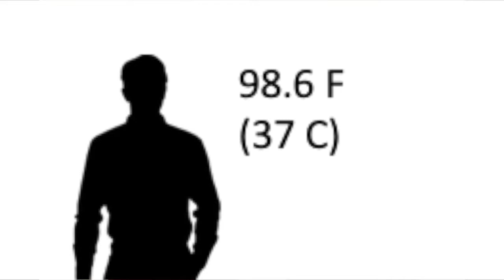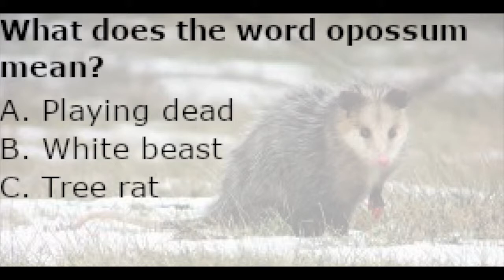Opossums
The content of this video is all about opossums.